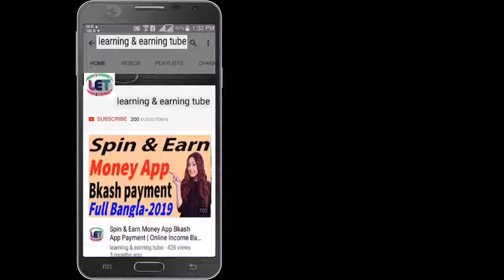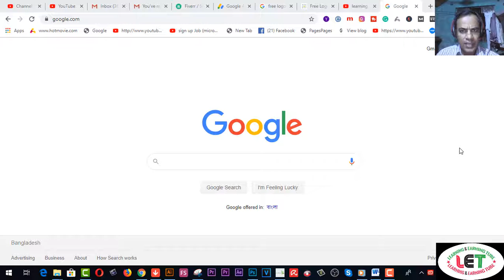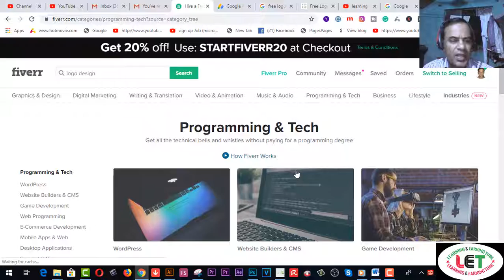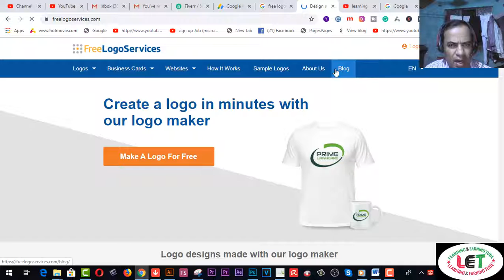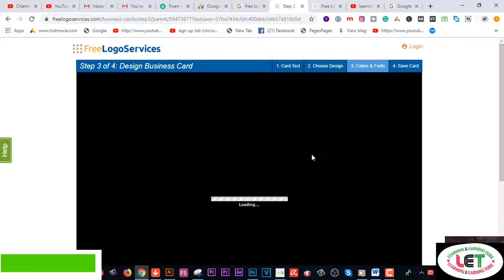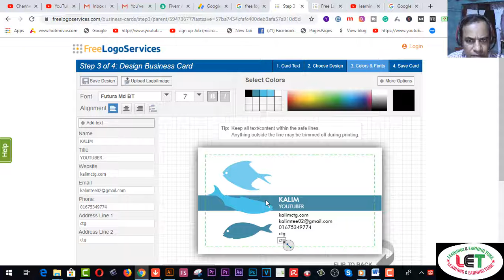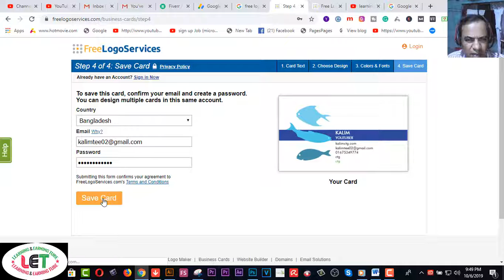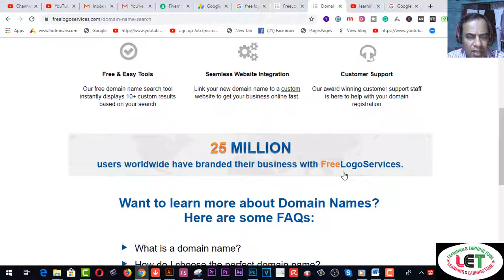How to earn from free LOGOMAKERSERVICES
Here you will find How to earn from free LOGOMAKERSERVICES

2.  Facebook Group learning & earning tube
3. WEB DESIGN TUTORIAL & KNOWLEDGE:-

2.Earn more by Fiverr Gig Editing | How To Edit My Fiverr Gig Information ( update 2019)
3.Earn Daily $75 Dollars From Google Survey Full Bangla
4.singapore আইপি  নিজে  নিজেই চেক করুন - singapore visa IPA check MOM Updates 2019
5.Spin & Earn Money App Bkash App Payment | Online Income Bangla 2019
6. Earn and Hire from Bangladeshi site hirekoro.com সরাসরি ১০০% বিকাশ/ব্যাংক পেমেন্ট । *Must watch*
7. Brave browser থেকে মাসে ২২,০০০ টাকা আয় করুন, পেমেন্ট না পেলে আমি দিব
8. how to sign up on 4 Microworkers websites to earn More -2019
9. Upwork English spelling test (U.S version) answers 2019
10. Upwork English spelling test (U.K version) and Answers 2019
11. 2019 Upwork Readiness Test and Answers ( GET 5 out of 5)

12. ৯ টি সাইট থেকে ফ্রিতে সহজে লাখ টাকার আর্থিক অনুদান নিন । পেমেন্টঃ পেপাল ও ব্যাংক
৯ টি সাইট থেকে ফ্রিতে সহজে লাখ টাকার আর্থিক অনুদান নিন ।
13.9 free trusted sites for selling Logo-2019 II Amazing sites for selling logo
14. KajKey.com -থেকে-আয়-করবেন-যেভাবে II how to earn by BID on KajKey.com
15.10 best & free fundraising websites for all-2019 II fundraising websites